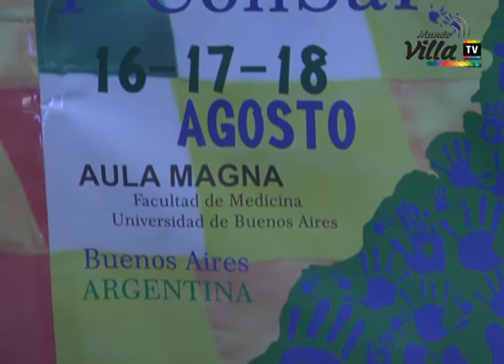Informe Mundo Villa 61 - Congreso de Salud por los Pueblos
Los estudiantes de Latinoamérica y el Caribe vieron la necesidad de realizar el Congreso de Salud por los Pueblos, con la participación de profesionales y miles de estudiantes del campo de la salud, para consolidar espacios de debate, reflexión e intercambio entre los distintos participantes del mismo. En este marco se llevó a cabo el Primer Congreso de Salud de los Pueblos con la presencia de estudiantes universitarios, referentes sociales de los barrios mas vulnerables y personalidades de la política y la militancia. También se realizó un emotivo homenaje a los desaparecidos de la dictadura cívico, militar, clerical con la presencia de Taty Almeyda, Madre de Plaza de Mayo linea fundadora.